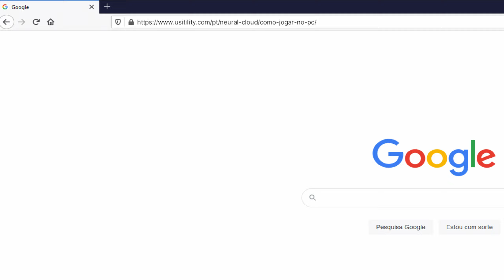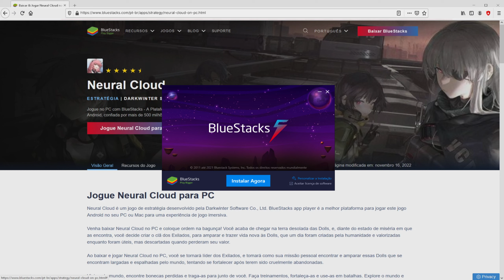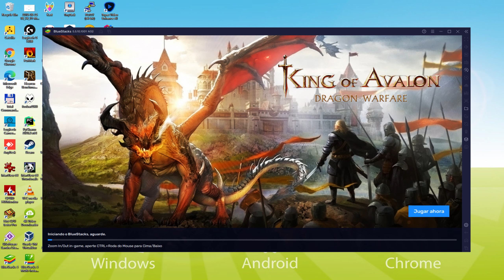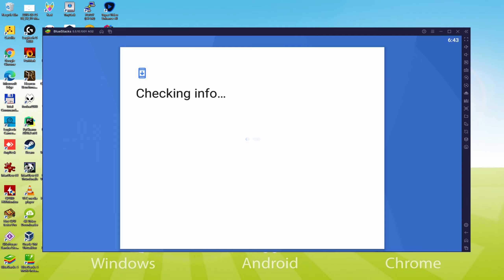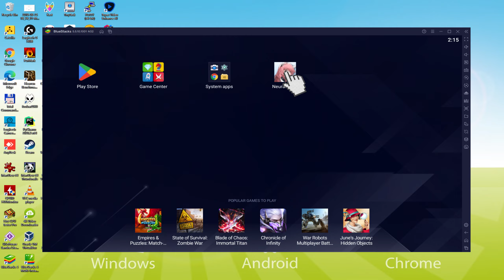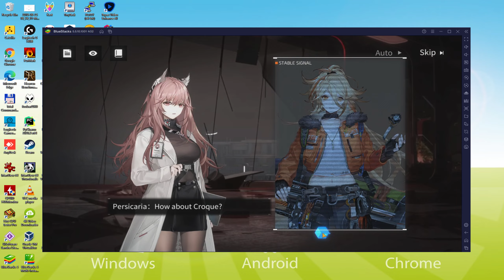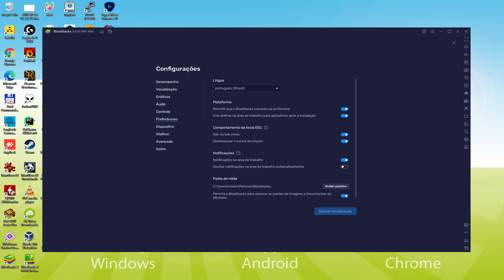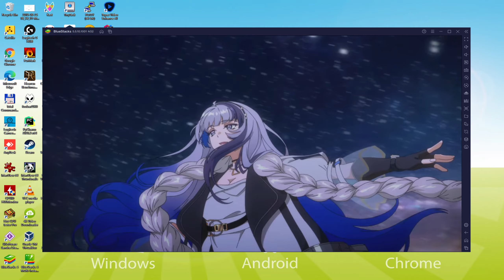🎮 Como JOGAR [ Neural Cloud ] no PC ▶ BAIXAR e INSTALAR Usitility2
Como jogar Neural Cloud no PC Baixar ▶ Windows 10/11/7/8

⚠⚠⚠ IMPORTANTE ⚠⚠⚠ Este método é para jogar o jogo gratuito do Android Neural Cloud no PC. Ele instalará a versão oficial e legal de Neural Cloud da Play Store. Se você quiser comprar qualquer item ou objeto no jogo, terá que pagar da maneira usual, ou seja, usando PayPal, Cartão de Crédito/Débito, etc.

00:00 Intro
00:26 Ir para o site da BlueStacks
01:14 Download Neural Cloud em seu PC Windows
01:28 Lançar o instalador de Neural Cloud
01:42 Personalizar a instalação e mudar o diretório de instalação
02:07 Instale Neural Cloud em seu PC
03:14 Como lançar o BlueStacks a partir da área de trabalho do Windows
03:44 Acesse o Google Play
04:31 Aceitar os Termos de Serviço do Google
04:40 Crie um backup no Google Drive de seu dispositivo emulado
04:53 Ir para a área de trabalho do BlueStacks
05:03 Instalação Neural Cloud no emulador BlueStacks
05:34 Lançamento Neural Cloud diretamente da BlueStacks
05:47 Como ajustar o volume de Neural Cloud
06:04 Como maximizar a tela do emulador
06:12 Como jogar em tela cheia
06:26 Personalizar as opções de teclado BlueStacks
06:45 Como mudar a linguagem do jogo e do emulador
07:16 Recebendo e-mail de novo dispositivo conectado à sua conta Google
07:50 Adeus e saudações

Aqui estão as instruções:

2) Clique em Baixe Neural Cloud no PC
3) Execute o instalador baixado
4) Aceitando as permissões do Windows para executar o instalador
5) Clique em "Instalar agora
6) Acesse o Google Play
7) Se a instalação do jogo não for iniciada automaticamente, clique no ícone Neural Cloud na área de trabalho do BlueStacks
8) Clique no botão "Pular" na janela "Configurar Conta Completa".
9) Clique no botão "Instalar
10) Clique em "Open" e aproveite o Neural Cloud em seu PC

"Advertência! Erro irrecuperável: integridade do sistema seriamente comprometida..."
Esta é uma ameaça sem precedentes à existência das Marionetas. Perante inimigos formidáveis e um futuro cheio de incertezas, as Dolls díspares rangem os dentes e esforçam-se enquanto viajam em busca de uma esperança fantasmagórica de salvação.
A humanidade pode tê-los abandonado, mas como o homem responsável pelo Projecto Nuvem Neural, entrou firmemente nesta terra desconhecida e fundou os Exilados à medida que se apoderava das Bonecas errantes. Contigo como seu líder, os Exilados irão explorar os mistérios do mundo, encontrar uma saída para esta situação desesperada e aprender a verdade...
「Unique e intrincado characters」
Bonecos de nova geração de todos os estilos de vida aguardam as suas encomendas. Procurá-los e expandir as fileiras dos párias. Treine as suas bonecas favoritas e ajude-as a libertarem-se dos grilhões das suas nuvens neuronais. Descobrir o seu passado secreto... Silêncio, estes são segredos entre si e as suas bonecas.
「Battle que requer força e strategy」
Experimente um novo modo de combate que incorpora a essência dos jogos roguelike, com configurações e características cuidadosamente criadas.

Se você quiser baixar Neural Cloud em seu PC, é muito fácil. Clique no link acima e siga as instruções no vídeo. BlueStacks, o emulador Android, será instalado em seu PC para que você possa facilmente jogar o jogo em seu computador.

Neural Cloud é um jogo móvel, mas você pode baixá-lo e jogá-lo em seu PC em poucos minutos.